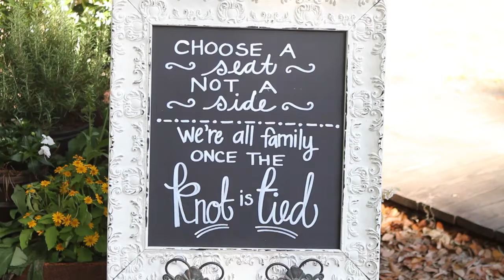Bob & Ashley Caruso Wedding Trailer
Wedding trailer for Bob & Ashley Caruso's wedding which took place at the beautiful Tucker's Farmhouse in Green Cove Springs, FL.